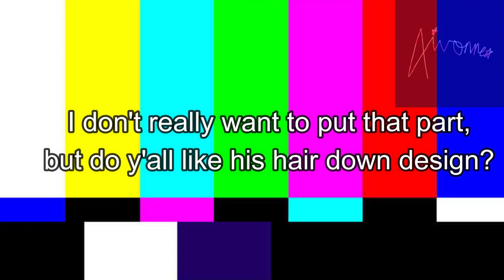{BNHA/MHA} Eijiro Kirishima once said...but I recreated it in Gacha Club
EIJIRO KIRISHIMA!!!HE'S MY FAVORITE CHARACTER!!
.anddddd YES I DID MHA CONTENT SHUT UP AT LEAST I DON'T DO CRINGE MHA

Character: Kirishima Eijirou from My Hero Academia OR 僕のヒーローアカデミア (and he is MANLY!)
Time taken: a solid 3 weeks
Inspiration: after re watching mha

I'M ALLIIIVVEEE!